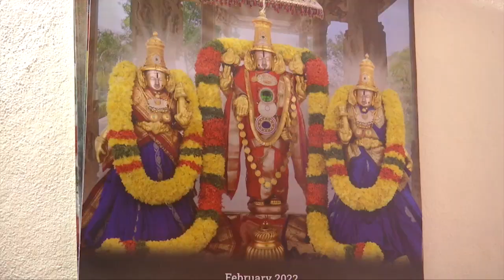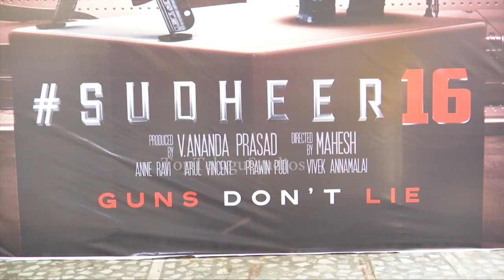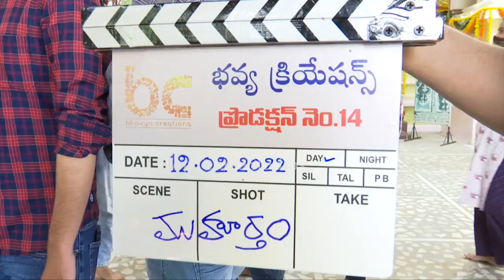Sudheer Babu and Bhavya Creations Action thriller movie Launch#Srikanth | Bharath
TopTeluguStudios,Sudheer Babu and Bhavya Creations Action thriller movie Launch#Srikanth | Bharath,TopTeluguStudiosntr emotional,N.T. Rama Rao familynandamuri balakrishna family,ntr family,tarak ratna family,taraka ratna father name photos,tarak ratna family detailsRama Rao was born into a Hindu Rajput Family to Nandamuri Lakshmaih (father) and Venkata Ramamma (mother). ... NTR was adopted by his paternal uncle, Nandamuri Ramaiah. He had a younger brother, Trivikrama Rao, who was a producer and director in the Telugu film industry (died of heart attack on 3 December 2008).